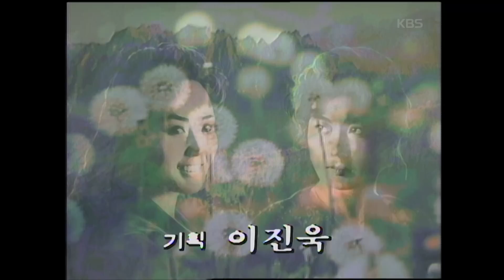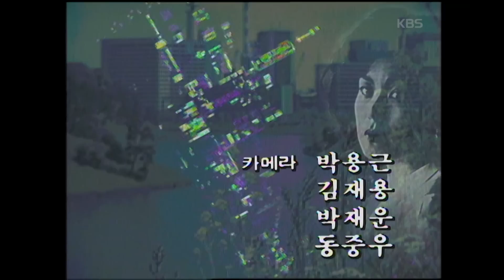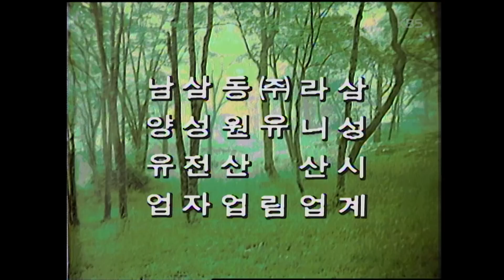꽃피고새울면 | 35회 (1990/09/15)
KBS 꽃피고새울면 - 35회 (1990/09/15)
1990년 5월 20일~1990년 10월 14일까지 매주 토,일 오후 7시50분 KBS2TV방송
▶극본 : 홍승연
▶연출 : 염현섭
▶출연 : 김혜수, 노주현, 나한일, 김청, 전운, 사미자, 민욱 박혜숙, 김소원,이진숙,이대로, 양재성, 정소녀, 한진주, 박혜성, 남주희, 홍여진, 이화영, 김희동, 장승우, 이원발,김대환, 홍륜의, 김민정, 윤연경, 강철민, 양승호,
▶아버지의 사업 때문에 애정도 없이 결혼한 여인과 그녀를 사랑하는 양 오빠 , 그녀의 남편에게 한을 갖고 복수의 기회를 엿보는 또 한명의 여인 등의 사이에서 벌어지는 애증과 갈등을 통해 현대의 애정관을 진단하고 건전한 인간상을 제시하는 드라마입니다.

▶시청자 여러분이 소장하고 계신 옛날 TV 녹화본이 있다면 연락주시기 바랍니다.